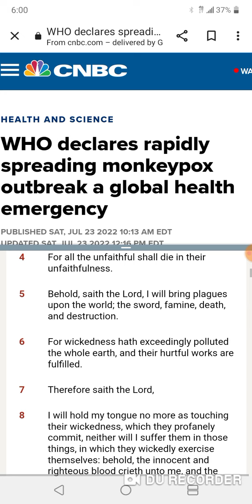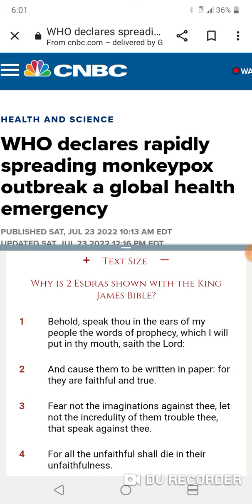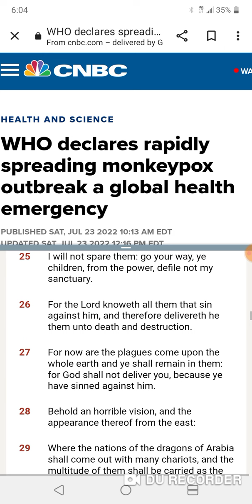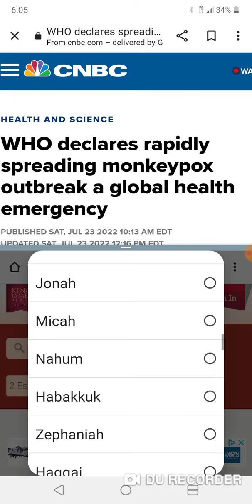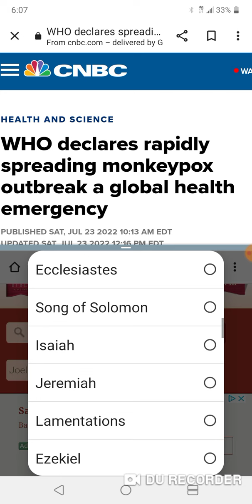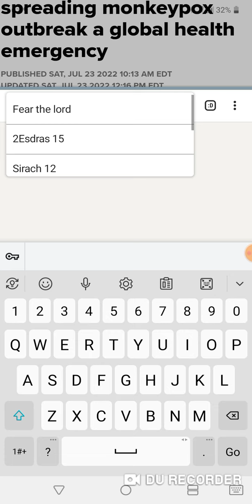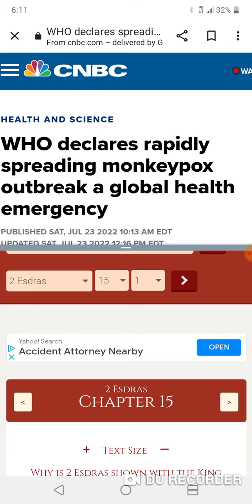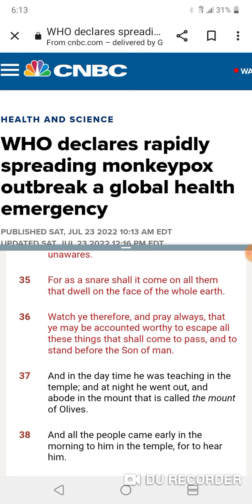YOU 👀SEE👀 IT!!!!